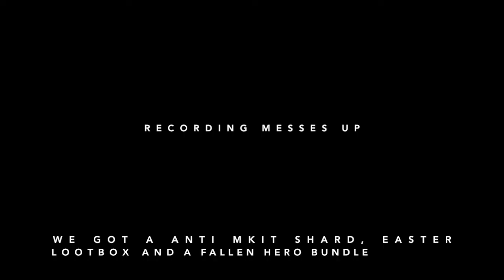OPENING 10+ CC'S COSMIC PVP DUNGEON PLANET *INSANE LOOT*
Winner is picked wednesday 7pm est